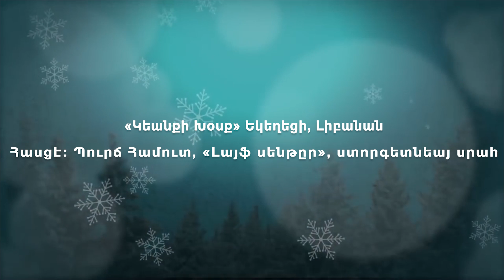Սուրբ Ծննդեան տօնական ‎պաշտամունք 7.01.20-ին / Surp Dznntyan donagan bashdamunk 7.01.20-in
Սիրելի Քրիստոնեա՛յ, Յունուար 7-ին՝ ժամը 18:00-ին,
Սիրով կը հրաւիրենք տօնելու մեր Տէր ու Փրկիչ Յիսուս Քրիստոսի Սուրբ Ծնունդը
Եւ ընդունելու Աստուծոյ խօսքը ‎2020 տարեշրջանի համար։
Յիսուս ծնաւ եւ յայտնեցաւ։ Ձեզի, մեզի մեծ Աւետիս։

Եթե ցանկանում եք դիտել մեր քարոզները, ապա բաժանորդագրվե՛ք՝

Մեր հասցէն՝ Պուրճ Համուտ, «Լայֆ կեդրոն», ստորգետնեայ սրահ:
7.01.20